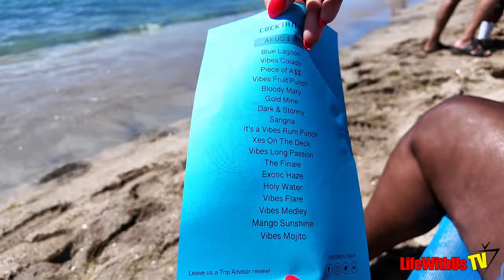Our First Time in St Kitts & Nevis on Royal Caribbean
Camera used in this video